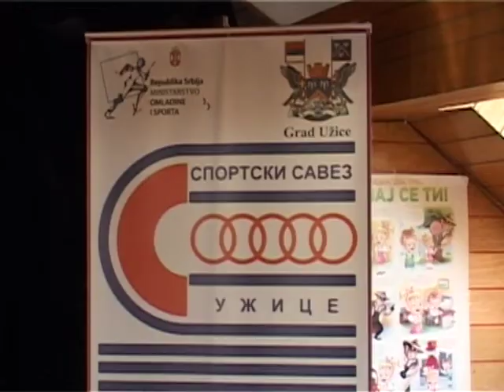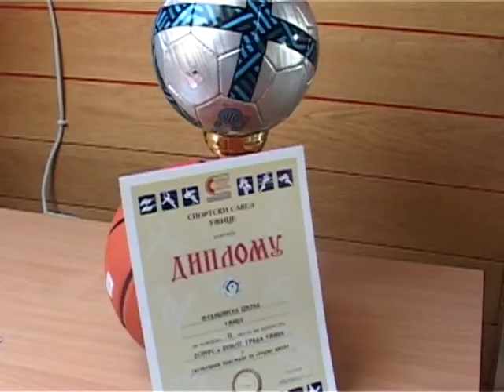2017. 06. 15. - Uzice - Nagrade Sportskog saveza uzickim skolama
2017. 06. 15. - Uzice - Nagrade Sportskog saveza uzickim skolama